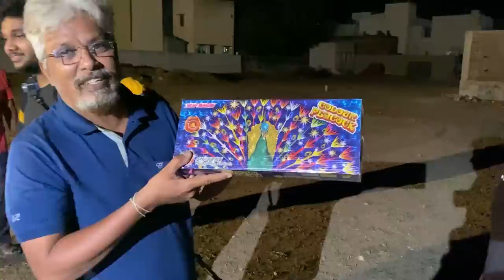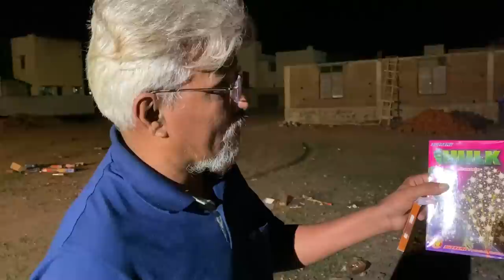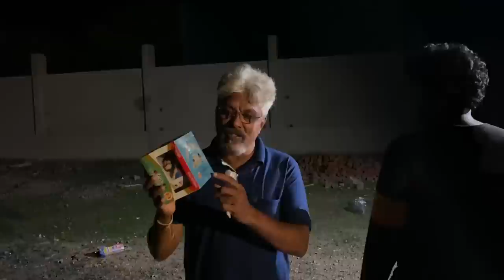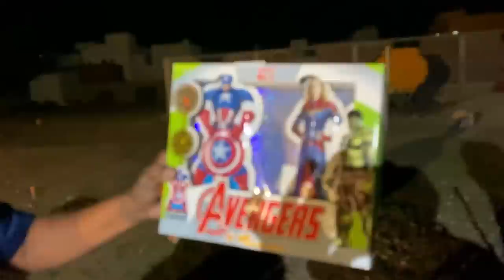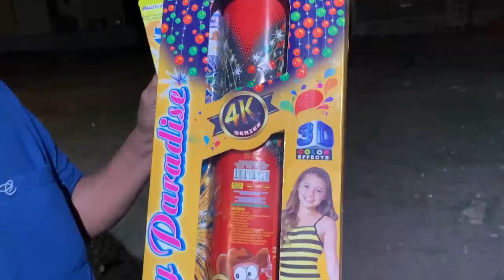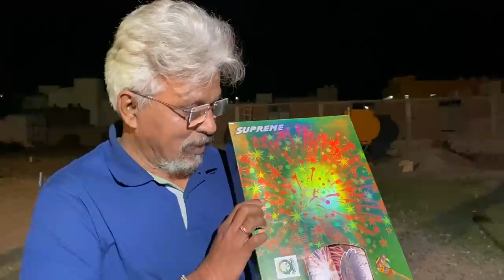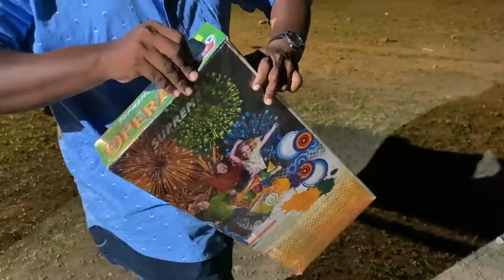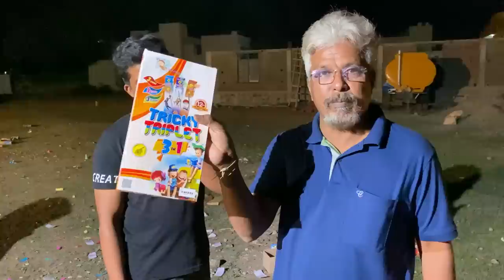Crackers Testing at Sivakasi 🔥😍 | JCS Crackers - Supreme Brand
JCS Crackers
3/1413,sivakamipuram Colony,Near RSR Petrol Bulk, Sattur, Main Road, Sivakasi, Tamil Nadu 626129